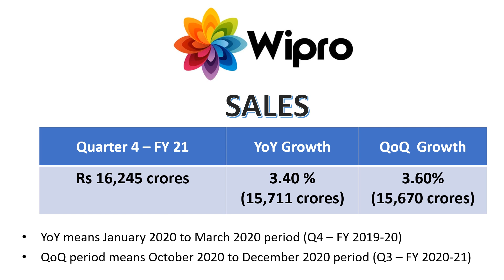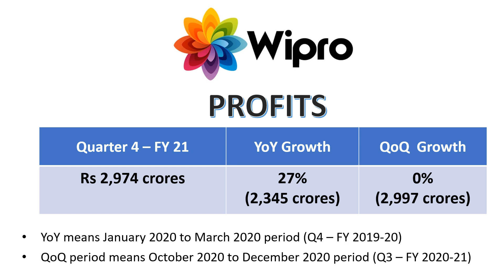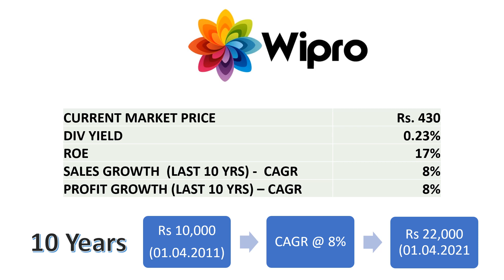Wipro - Quarter 4 Results - Q4 Nos in just 3 minutes - Dividend - 4th Quarter Results - Best Stock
In this video, we have discussed about Q4 Results of Wipro.
We have also done stock analysis of the company and decided whether to invest for long term or not. Discussion about –
1. Sales Growth
2. Profit Growth
3. Dividend
4. Past Returns.
4. Other Information
5. Why one should invest in Wipro
This is not a stock recommendation.